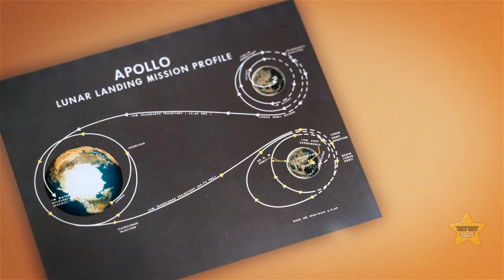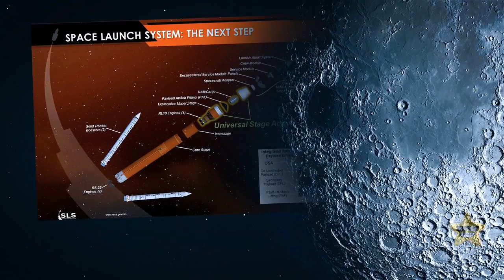How About Demystifying Moon Landing Myths?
Let's put on our detective hats and uncover the truth about the moon landing! First off, we have a ton of evidence that proves it wasn't a hoax. Astronauts brought back moon rocks—actual pieces of the moon—that have been studied and verified by scientists from around the world. We have radio transmissions between the astronauts and mission control, with conversations that were tracked and recorded by various stations around the globe. So, we have good reasons to believe that the moon landing wasn't a Hollywood production. It was a monumental achievement that pushed the boundaries of human exploration.

Credit:
By NASA:
Apollo 15: By NASA/D. Scott,